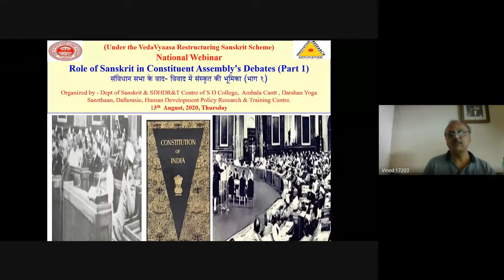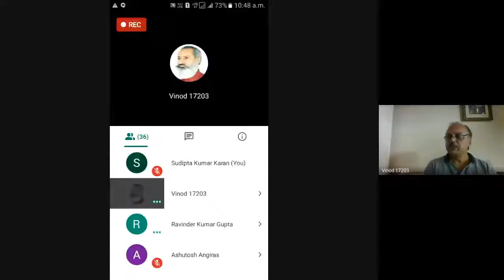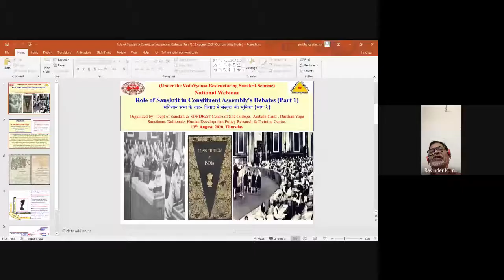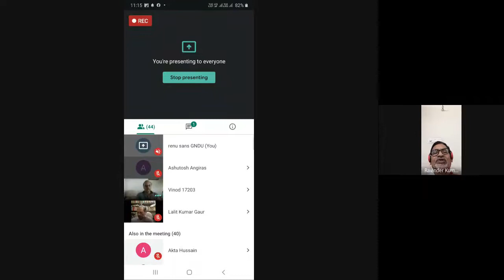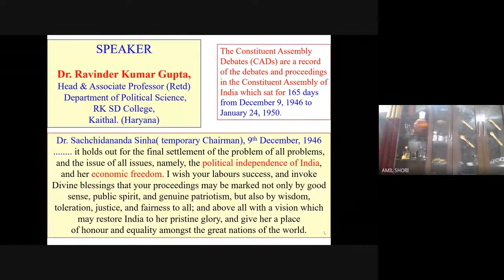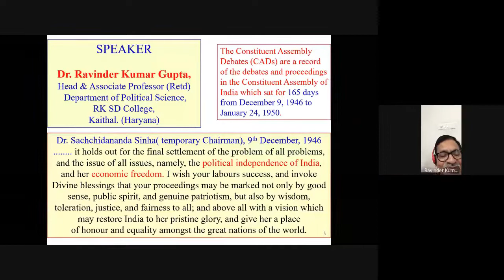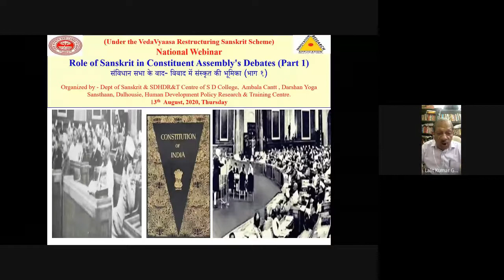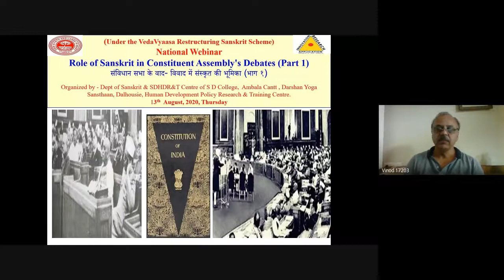Role of Sanskrit in Constituent Assembly's Debates Part 1, 13 August, 2020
Gist of Academic Karma Held Today (13th August, 2020)
Under the VedaVyaasa Restructuring Sanskrit Scheme, Dept. of Sanskrit & SDHDR&T Centre, Sanatan Dharma College, Ambala Cantt organized national webinar on the topic  - *Role of Sanskrit in Constituent Assembly's Debates (Part 1), संविधान सभा के वाद- विवाद में संस्कृत की भूमिका (भाग १)* in which 57 participants from different states shared their views.  *Dr Ravinder Kumar Gupta, Head (Retd), Department of Political Science, RK SD College, Kaithal*  was  the main speaker who produced authenticated material from the constituent assembly debates with due contexts and justified the Sanskrit Shlokas referred by various speakers. Prof (Dr.) Lalit Kumar Gaur, Chairman, Dept of Sanskrit, Kurukshetra University, Kurukhsetra presided over webinar and gave a detailed account of Sanskrit Shaastras in the context Indian constitution. Dept of Sanskrit initiated the discussion by a power point presentation.

Regards
Ashutosh Angiras,
*Dr Vinod Kumar, Dr Neeraj Sharma, Dr Piyush,*